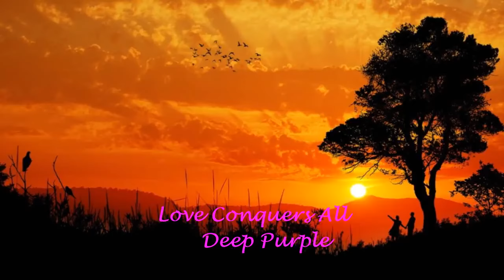LOVE CONQUERS ALL - DEEP PURPLE - (1990) 2 EDITION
▬▬▬▬▬▬▬▬▬▬ஜ۩۞۩ஜ▬▬▬▬▬▬▬▬▬▬
▬▬▬▬▬▬▬▬▬▬ஜ۩۞۩ஜ▬▬▬▬▬▬▬▬▬▬

DEEP PURPLE é uma banda de rock inglesa formada em Hertford, Hertfordshire, em 1968. Juntamente com o Led Zeppelin e o Black Sabbath é considerada uma das pioneiras do heavy metal e do hard rock moderno, embora alguns de seus membros tenham tentado não se categorizar como apenas um destes gêneros. A banda também incorporou elementos de música clássica, blues-rock, pop e rock progressivo. Foram listados pelo Livro Guiness dos Recordes como a banda mais alta do mundo, e venderam mais de 100 milhões de álbuns ao redor do mundo.

A banda passou por diversas mudanças de formação, além de um hiato de oito anos (1976-84). As formações do período 1968-76 foram comumente chamadas de Mark I, II, III e IV. Sua segunda formação, a mais bem-sucedida comercialmente, contou com Ian Gillan (vocal), Ritchie Blackmore (guitarra), Jon Lord (teclado), Roger Glover (baixo) e Ian Paice (bateria).[5] Esta formação esteve em atividade de 1969 a 1973, e foi reunida de 1984 a 1989 e, brevemente, em 1993, antes que as rixas entre Blackmore e os outros membros da banda se tornassem intransponíveis. A formação atual inclui o guitarrista Steve Morse; com o afastamento de Lord, em 2002, conta apenas com Paice como membro original.

A marca da banda sempre foi a mistura de guitarra e teclado, com riffs simples e fortes e solos vigorosos. Sua canção mais conhecida é Smoke on the Water, gravada em 1972.

O recomeço

Em 1984 é anunciada a volta do Deep Purple com a sua formação de maior sucesso (Fase II), com Gillan, Blackmore, Paice, Glover e Lord. É lançado o essencial Perfect Strangers, que foi seguido por Nobody Perfect (ao vivo) e pelo fraco The House of Blue Light. Gillan decide sair novamente da banda e em seu lugar entra Joe Lynn Turner, ex-vocalista de uma fase do Rainbow.Com uma nova formação, a banda saiu em uma bem-sucedida turnê que foi muito bem elogiada pelos fãs que foram aos shows,embora o álbum tenha sido comercialmente fraco a sua turnê não foi, os shows foram marcados por performances impecavéis da banda e pela excelente presença de palco do vocalista Joe Lynn Turner. Vale lembrar que nessa turnê o Deep Purple veio ao Brasil pela primeira vez. O set-list continha clássicos da época de Coverdale e muitos que a banda não tocava a muito tempo. A banda termina a turnê no fim de 1991,e em Abril de 1992 começão a gravar o que se tornaria o The Battle Rages On, sim, o álbum foi inicialmente gravado e escrito com Joe Lynn Turner ainda na banda, mas no meio de Setembro de 1992 Joe é despedido do grupo, e em seu lugar entra novamente Ian Gillan e termina o que restou do The Battle Rages On regravando-o com sua voz,assim, O "The Battle Rages On" sai em 1993. Ritchie Blackmore entra em conflito constantemente com o restante da banda e larga o Deep Purple durante a turnê para remontar o Rainbow. No seu lugar entra o guitar-hero Joe Satriani, apenas para quebrar o galho. Os discos em que Satriani toca com o Purple são itens raros e todo colecionador procura, pois nunca esta formação gravou algo oficial. Apesar de ser convidado a permanecer na banda, Satriani recusa para continuar em sua prolífica carreira-solo. Para o lugar de Blackmore entra Steve Morse, grande fã da banda e que já havia tocado no Dixie Dregs e no Kansas.

LOVE CONQUERS ALL   DEEP PURPLE  -  tradução

O AMOR CONQUISTA TUDO  !!!

Parece o fim
Quando você está mais perto de perder seus sonhos
Do que perder um amigo
Voando cego
Estou atirando no escuro
Quem eu encontrarei?
Oh, garota
E se isso me tomar uma vida inteira,
Eu juro que destruirei todas as paredes

Eu estou indo
Amanhã eu levanto com o sol
Logo eu terei partido
As palavras não conseguem dizer
Como as lembranças dos sentimentos de amor
Perseveram
Oh, garota
E se isso levar uma eternidade,
Eu sei que vale a pena cada lágrima que cai

Em algum lugar existe um local no seu coração
Onde as feridas nunca curam
Bem, você não está sozinha
É assim que eu me sinto

Este vai durar uma vida inteira
E se o amor conquistar tudo
Este vai durar pra sempre